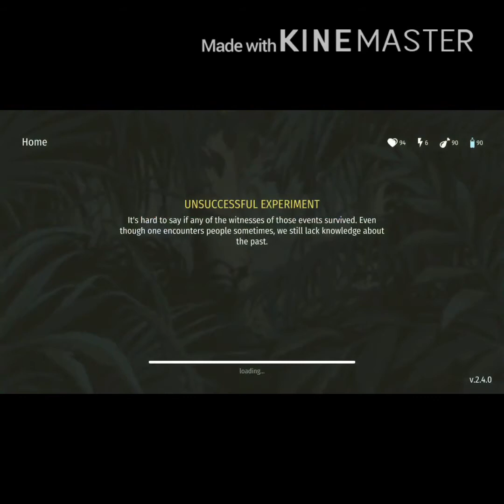Jurrasic survival part four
Hey guys I am back with a part four of Jurassic survival. Hope you guys love the video and if you do make sure to hit that like button subscribe to my YouTube channel and if you comment on my videos I will give your comment a heart.